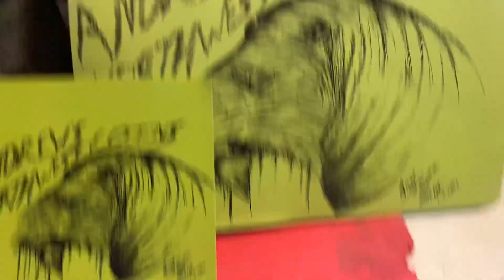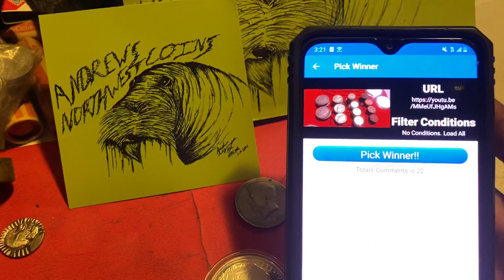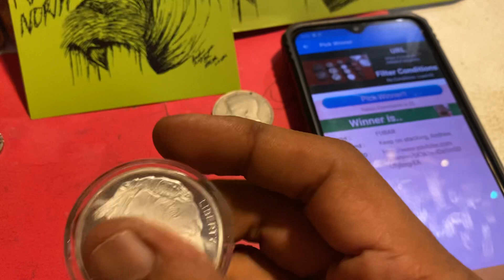Congratulations Deflation/Zombie Apocalypse Winner